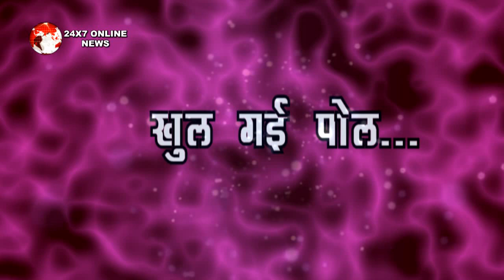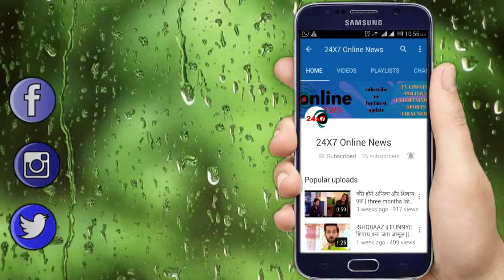ISHQBAAZ || आज रात || खुल जाएगी ANIKA की पोल